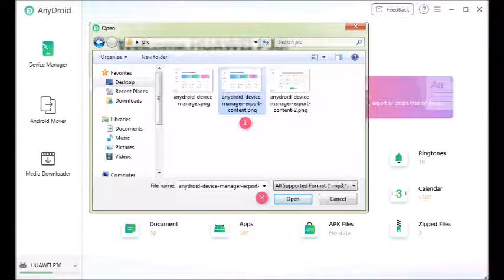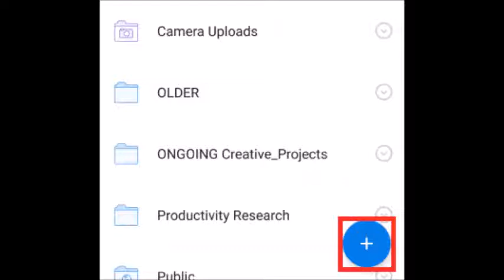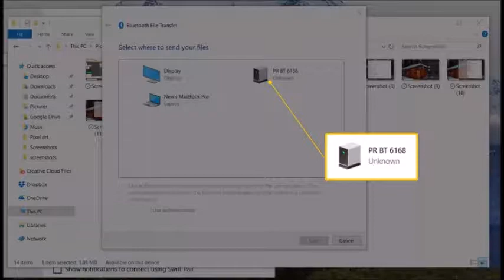HOW TO TRANSFER FILES BETWEEN ANDROID AND PC via FTP(wi-fi)/Basic Master Tamil